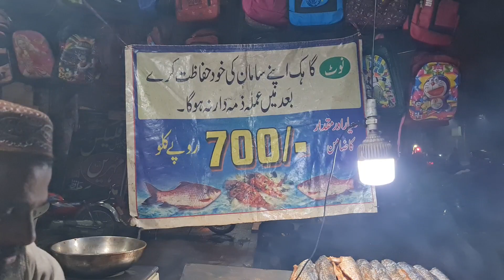tawa machli sardiyo ka mosam bhatti chowk lahore.